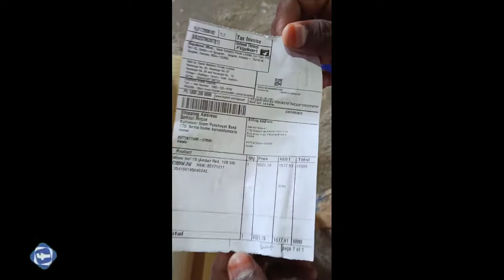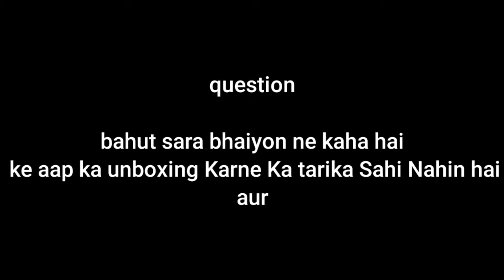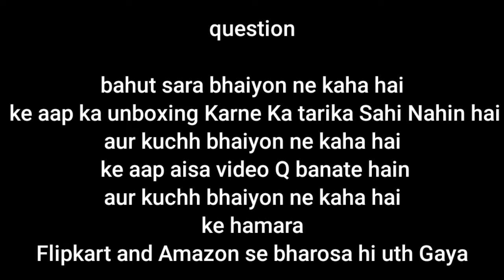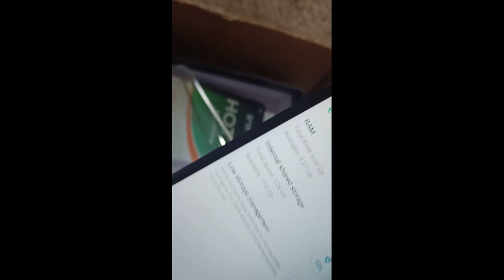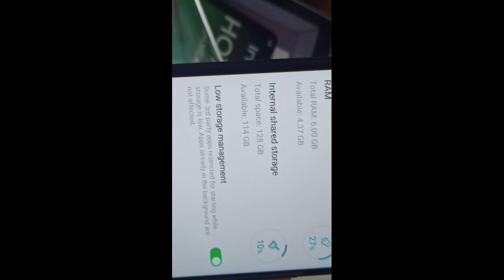Infinix Hot 10 unboxing in delivery boy ke samne 2021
buy link.